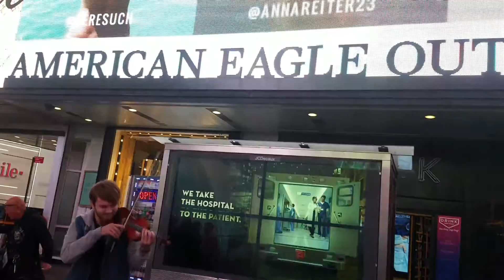Design Pavilion Violinist Play Some of His Own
May 21, 2018 NYC Design Pavilion Violinist play some of His own music with lights and affordable designs for small and large businesses here in Times Square New York City